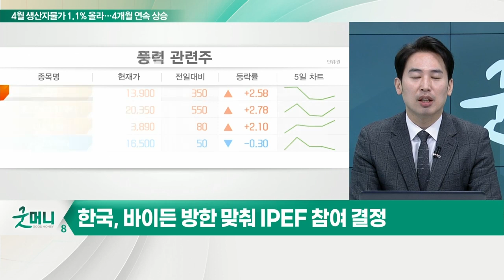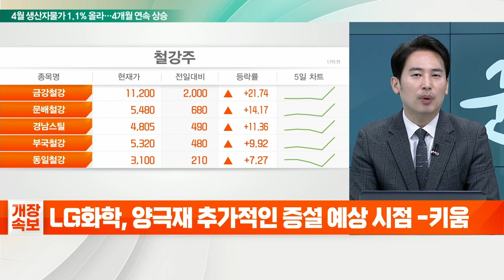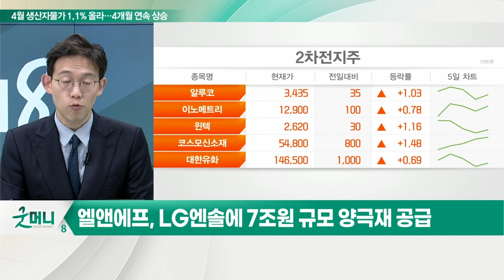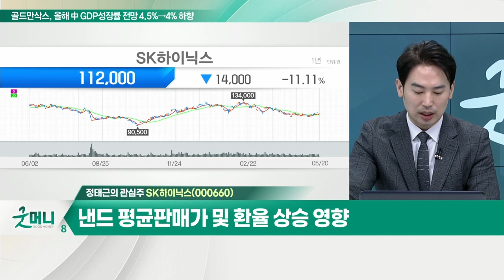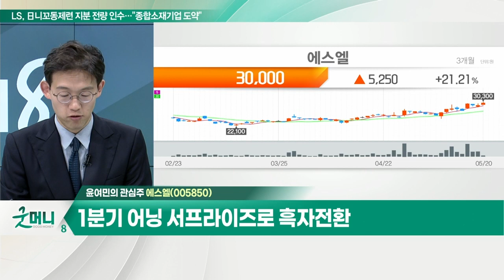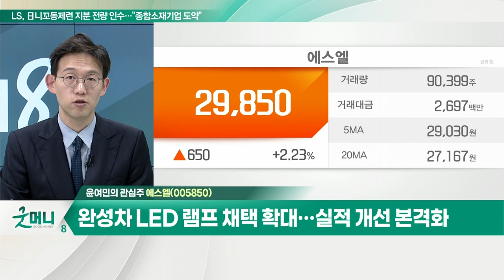SK하이닉스(000660)... 2분기 예상 영업익 4.4조 원… 전년대비 +63% / 에스엘(005850)... 1분기 어닝 서프라이즈로 흑자전환_개장 관심주 (20220520)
Q. 중소형 철강주, 바이든 방한 기대… 더 갈까?
- 한국, 바이든 방한 맞춰 IPEF 참여 결정
- 미국과 철강 관세 협상 유리할 전망
- 정부, EU에 세이프가드 재고 요청
- 문배철강, 부국철강, 금강철강, 하이스틸 등 주목

# 잘 나가는 '2차전지'… 코스닥 시총 1·2위 차지
- 코스닥 시총 1위 에코프로비엠·2위 엘앤에프
- 엘앤에프, LG엔솔에 7조원 규모 양극재 공급
- 에코프로비엠, 엘앤에프, 코스모신소재 등 주목

- 2분기 예상 영업익 4.4조 원… 전년대비 +63%
- 낸드 평균 판매가 및 환율 상승 영향
- 일회성 비용 반영, 큰 폭 실적 개선 기대

에스엘(005850)
- 1분기 어닝 서프라이즈로 흑자전환
- 완성차 LED 램프 채택 확대… 실적 개선 본격화
- BMS(배터리 메니지먼트 시스템) 사업 성장 동력